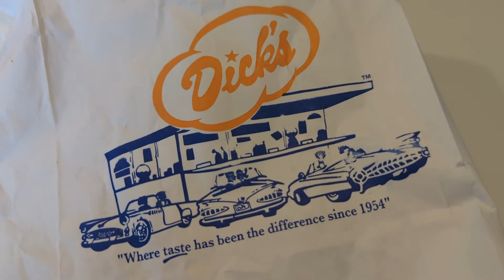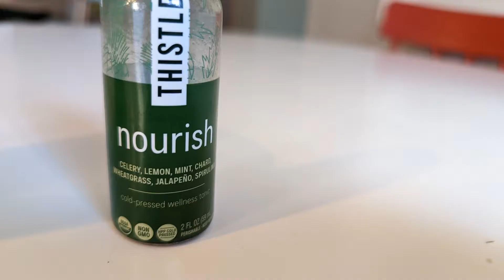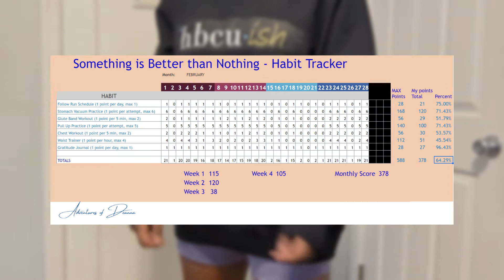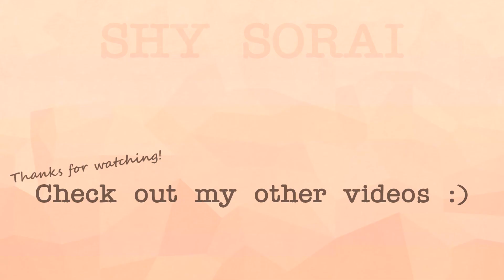yikes | February Recap & March Goals | Weight Loss Journey 2022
March 1, 2022: Let's recap how I did in February, and go over my March goals.

My starting weight for February 2022 was 153.3 lbs.
I am 5'5" tall, and my goal weight is 125 lbs.